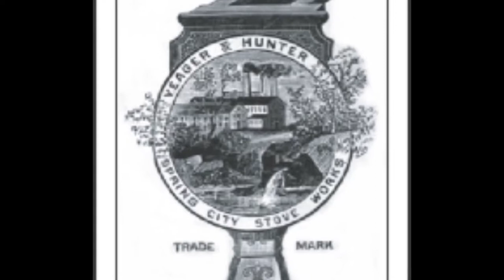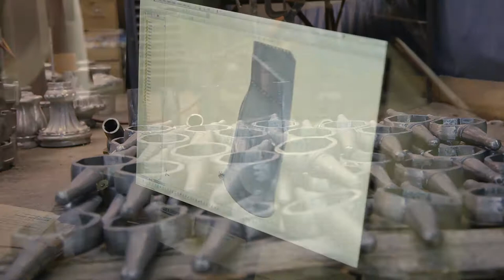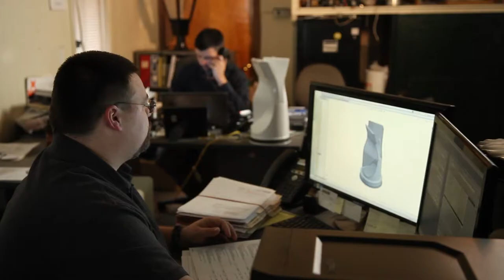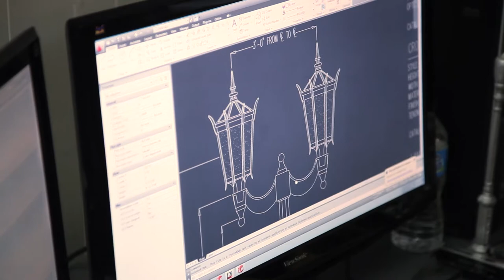Spring City Electrical History Documentary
Directed by Mark Eaton:  A documentary on the history of Spring City Electrical Mfg. (I Directed, Shot, & Edited this video Thru Cre8tive Logic Advertising in 2017).